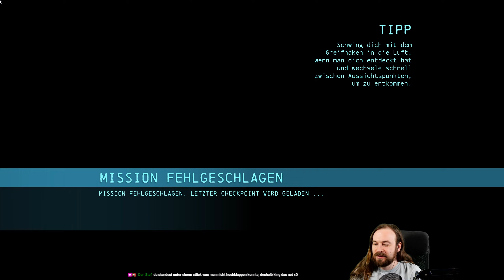Batman: Arkham Origins - #12 - SWAT Patrouillen [Let's Play; ger; Blind]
Die normale Polizei ist wohl ziemlich korrupt aber es hält sich noch insoweit in Grenzen als das sie irgendwie noch die Reste eines Gewissens haben. Anders sieht es wohl bei  den SWAT Einheiten aus. Mein Wissen über die entsprechenden Abteilungen in deutschen Behörden ist nur außerordentlich begrenzt aber es kommt hier wohl auch sehr darauf an von wo die entsprechende Einheit des SEK her kommt. Eine gewisse Grundstimmung gegenüber linken Demonstranten und Blindheit gegenüber rechten Demos sagt man beispielsweise sächsischen Polizisten zu. Das habe ich auch schon selbst beobachtet, wie in einer Straße die rechten Leute mit verbotenen Symbolen schwenkend durch die Stadt ziehen und ein Bully am Rand guckt während wortwörtlich eine Querstraße weiter 20 Gegendemonstranten von einer Hunderschaft eingekesselt wird. Obwohl, das ist wohl eher Bereitschaftspolizei und nicht des SEK, von denen erwarte ich tatsächlich das sie wesentlich weniger bestochen sind als die Jungs in Blau die Batman heute trifft.

Batman: Arhkam Origins auf dem Donnerstags Slot, 20 Uhr Release.